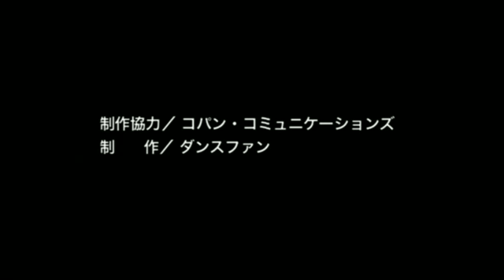河原央・新井いづみ組「スタンダードステップ集」③スローフォックストロット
月刊ダンスファン2014年4月号 毎号付録DVD

今回の「スタンダードステップ集」は、河原組セレクションとしてワルツ・タンゴ・スローフォックストロットの豪華3本立てでお届けします。好きな箇所を選んで組み込んでも、そのまま取り入れても楽しさ倍増！ベーシックあり、サプライズありのオリジナル・アマルガメーションをお楽しみください。

●河原央・新井いづみ
元全日本スタンダードチャンピオン、JBDFスタンダードSA級。主な戦績はJBDFプロ選手権優勝（2008・2009）、スーパージャパンカップ選抜選手権優勝（2009・2010）など。2012年にJBDF全日本選手権で優勝、統一全日本ダンス選手権で準優勝を飾り、現役を引退。

企画／おどりびより
協力／株式会社白夜書房